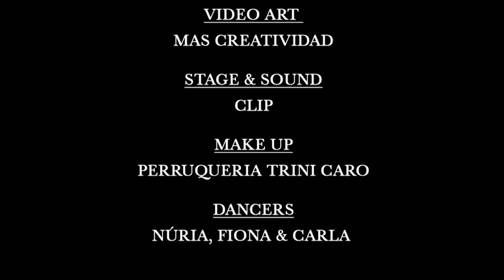Victor Ark & Daniela - Bacia Me (Official Video)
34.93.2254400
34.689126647